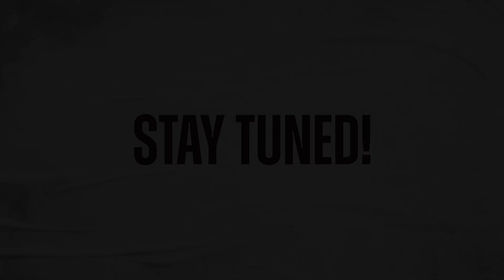eISL Season 2 Is Here!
The eISL is back for another action-packed gaming season! 🏆 🎮

Qualifiers from JAN 1️⃣0️⃣-1️⃣5️⃣
Season begins in FEB 🗓

Follow this space for more updates! 🤩